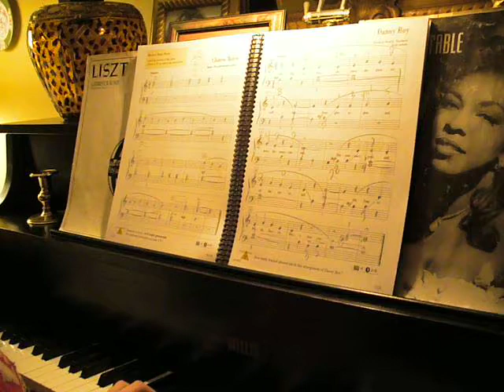Ben plays Danny Boy